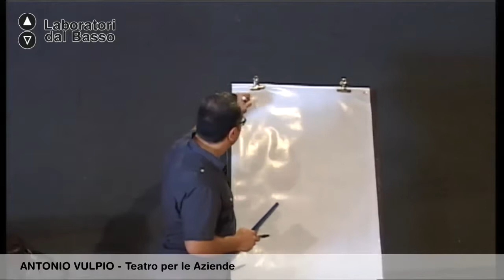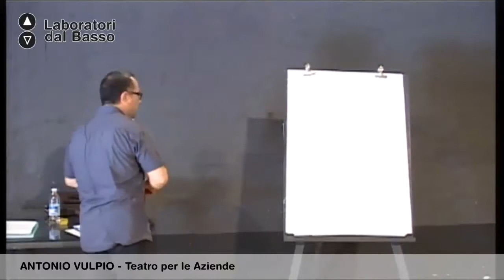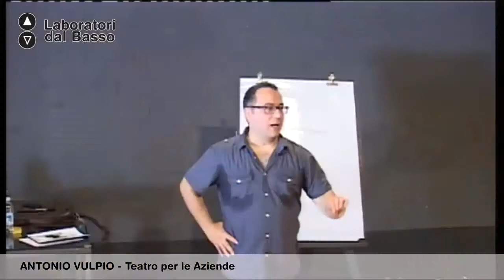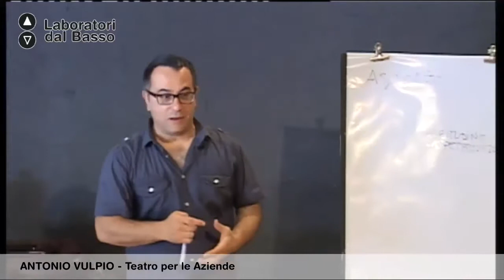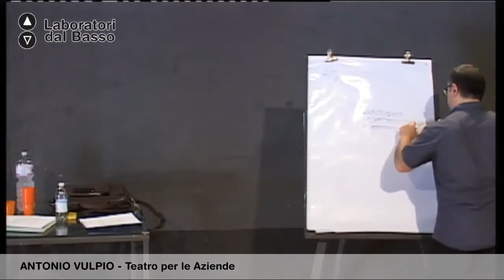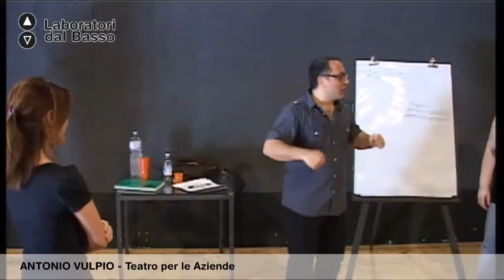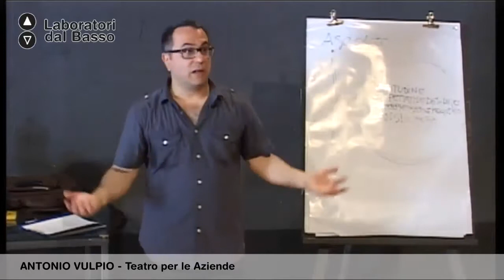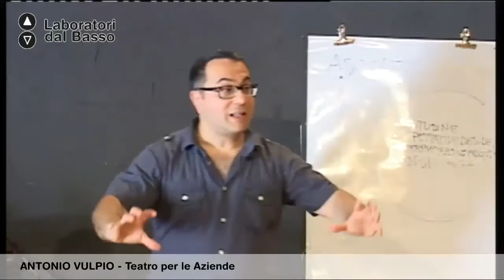Ldb IlTeatroFuoriDalTeatro_04 (parte 1) Vulpio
Lezione 04 (parte 1): Il teatro d'impresa
Docente: Antonio Vulpio
Contenuti: quando il teatro diventa strumento formativo per le aziende / Case of study: the Orcas Island Project (compagnia internazionale di improvvisazione teatrale)

Proponenti: ImprovvisArt